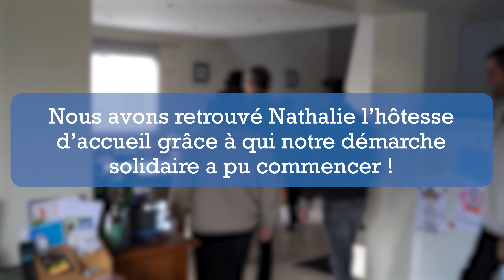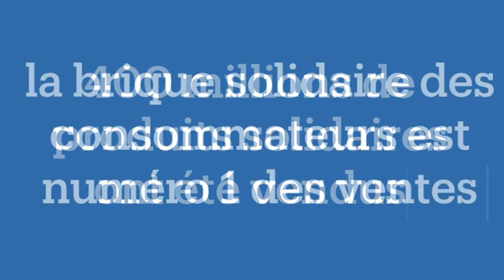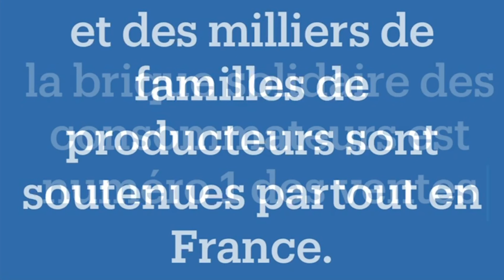ON A ENFIN RENCONTRÉ NATHALIE GRÂCE À QUI TOUT A COMMENCÉ 🤩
Retour en images sur un moment marquant de notre initiative qui a eu lieu ce lundi 🎥👇
Nous avons enfin pu rencontrer en vrai Nathalie, la dame de l’accueil qui en 2016 a récupéré et fait passer le tract d’appel à l’aide des producteurs en détresse.

6 ans + tard c’est + de 3000 familles de producteurs qui sont soutenues par notre démarche collective grâce à son geste.

Nathalie nous a chaleureusement accueillis chez elle en Bresse et nous avons pu retracer ensemble le début de notre belle histoire collective. Un moment très touchant qui a été rendu possible grâce à ce bel élan de solidarité pour la retrouver. Merci encore pour tous vos partages et vos relais qui ont permis cela 🙏

Pour rappel du contexte 👇

En 2016, une dame de l’accueil d’un magasin a récupéré un tract apporté par les producteurs en grande détresse qui lançaient un véritable appel à l’aide. Touchée par cet appel, elle a tenu à remettre ce document au directeur du magasin en insistant pour qu’il donne suite.
Ce geste fondateur a permis de sauver des centaines de familles de producteurs dans les mois qui ont suivi et de lancer notre démarche collective 🙏
Dans le cadre d’un documentaire retraçant l’histoire de la démarche, nous étions partis à la recherche de Nathalie. Ce lundi 16 janvier, nous sommes allés lui rendre visite en Bresse pour la remercier de vive voix !